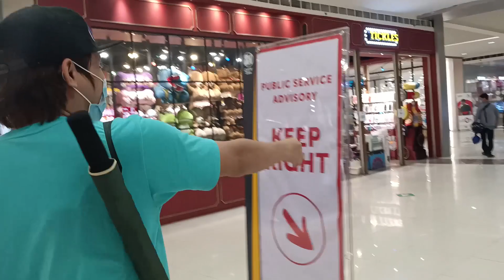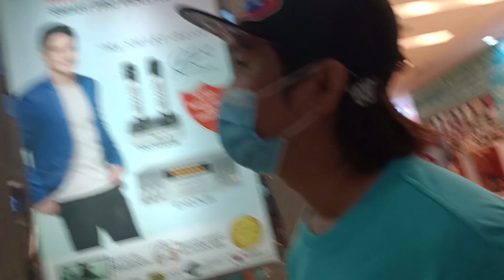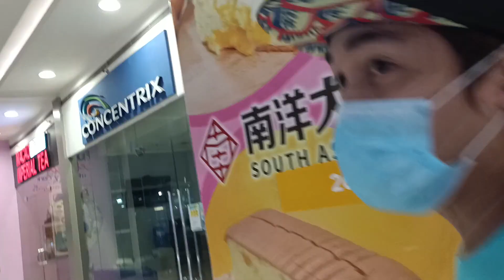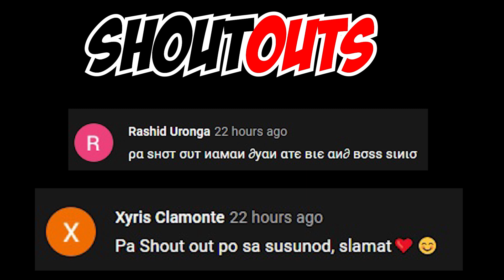ARKITEK SINIO AT SM CITY CLARK